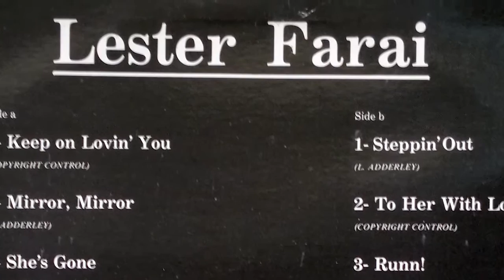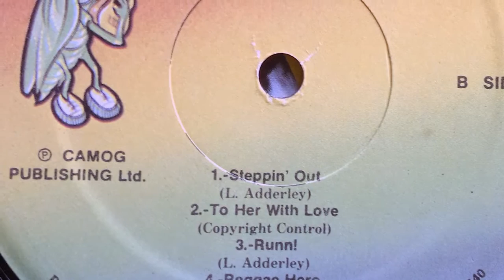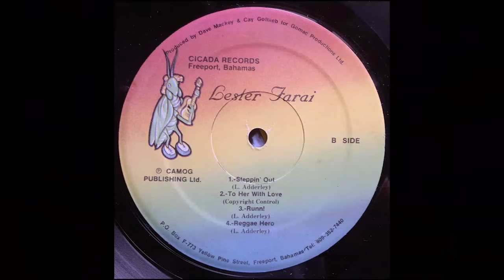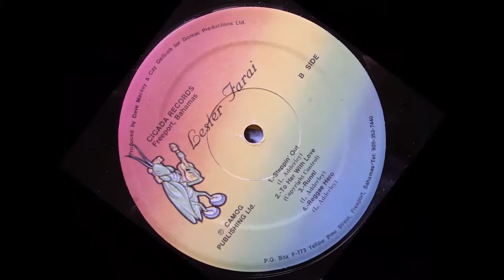Lester Farai - To Her With Love (Reggae - 198X)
Obscure LP out of Bahamas!!!

Lester Farai ‎– Reggae (1985)

Label: Cicada Records ‎– none
Format: Vinyl, LP
Country: The Bahamas
Released: 198X

Produced For – GOMAC Productions Ltd.
Published By – CAMOG Publishing Ltd.
Mixed At – Cicada Sound Studios
Recorded At – Cicada Sound Studios
Art Direction, Design, Producer – Cay Gottlieb
Drum Programming, Producer – Dave Mackey (3)
Lead Vocals, Instruments – Lester Farai
Recorded By, Mixed By – Fairlight & Linn
Written-By – Lester Farai (tracks: except A1, B2)

B3 Lester Farai - Runn!
B4 Lester Farai - Reggae Hero